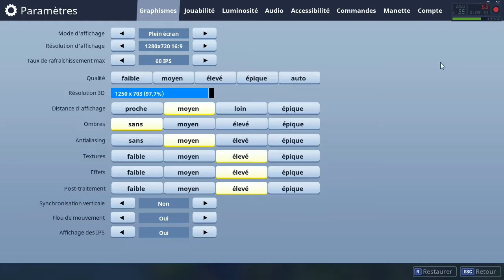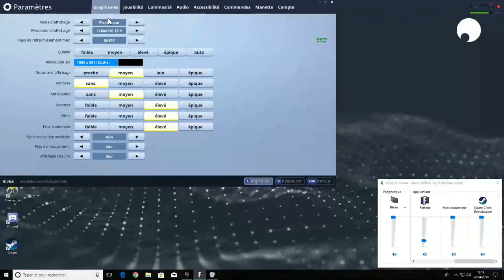Fortnite Battle Royale - Que vos Shadow ! Le service de Blade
{Description}

Bienvenue sur La chaîne Youtube de Zoria

(Résumé)

Fortnite est un jeu vidéo de survie et de construction en coopération développé par People Can Fly et Epic Games. Le jeu est disponible en accès anticipé payant depuis le 25 juillet 2017 sur Windows, macOS, PlayStation 4, Xbox One. La sortie officielle est prévue pour 2018.

Le jeu dispose initialement d'un mode de jeu en joueur contre l'environnement intitulé « Sauver le monde ». En septembre 2017, un mode autonome en joueur contre joueur et jouable gratuitement intitulé « Battle Royale » est ajouté au jeu. Ce dernier mode est disponible sur iOS depuis le 2 avril 20181

Skype Public : zoria.gamers

TeampSpeak : ​ts.zenserv.fr:10325

(Mes code Amis)

Mon Code Amis Nintendo Switch : SW-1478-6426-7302

Mon Code Amis Steam : adrien85888

{Fin de Description}